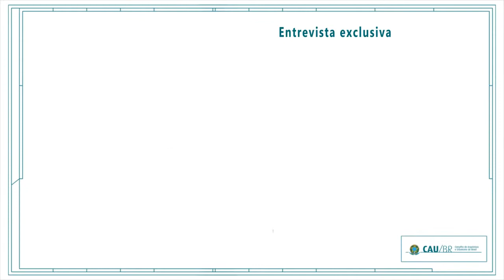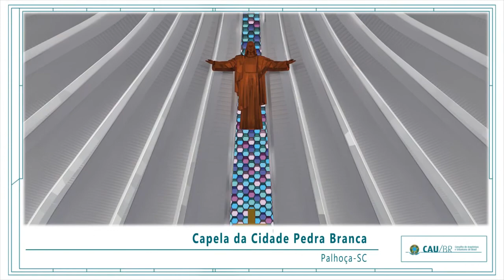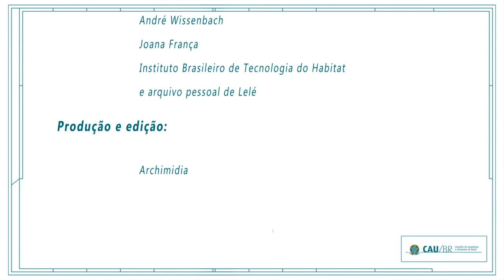Entrevista com Lelé para o CAU/BR - Parte 1